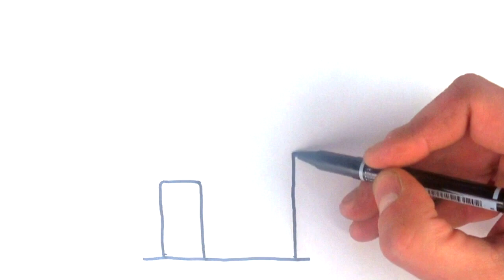How to Draw Hous. Coloring and Painting for Toddlers and Kids, cartooning